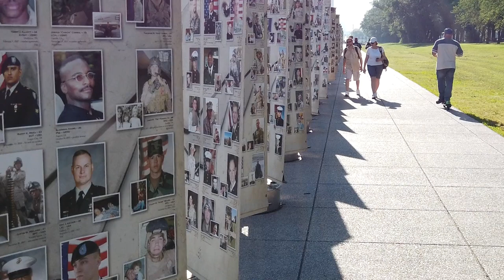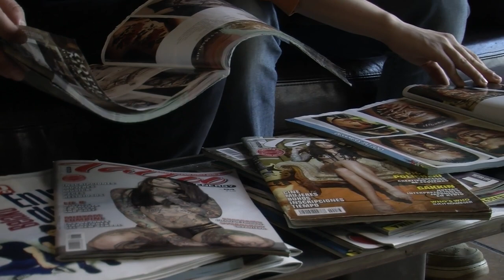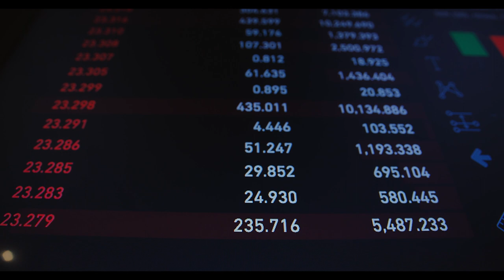The Man Who Secretly Owns Most Of America's Real Estate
The real estate sector is one of the biggest industries in the world, with even a possibility for growth. Over the years, many people have turned to real estate as a way to make some money or even spread their wealth, and while the subject is more prominent these days, it is a sector that has been explored even many years back in the past. If you live in America and you own or have rented an apartment, chances are that your house or apartment is controlled by one man named Sam Zell. While he might not be your typical popular businessman, Sam Zell owns several real estate investments in the United States, and the billionaire always looked destined to be as big as he currently is. In today's video, we'll be taking a look at the life of Sam Zell as well as his investments that makes him the owner of most of America's Real Estate.

Welcome To Modern Luxury!
Learn Millionaire Habits and How You Can Achieve Success.